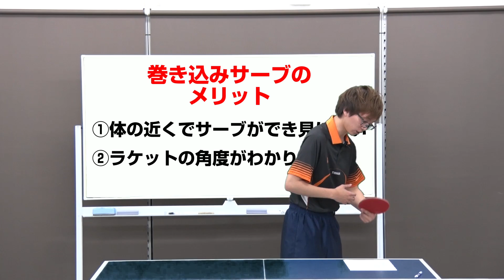左利きが巻き込みサーブを覚えるメリット【卓球知恵袋】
みなさんこんにちは、WRMのがねです。
今回のテーマはこちらになります。「左利きが巻き込みサーブを覚えるメリット」を紹介したいと思います。
左利きの選手がなぜ巻き込みサーブを覚える方が良いのか？
右利きの場合の比較もあるのでご覧ください。